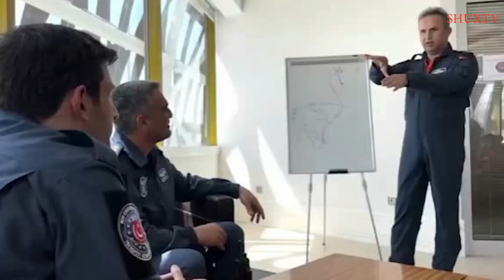Selcuk Bayraktar Bakida doyus teyyaresi surdu